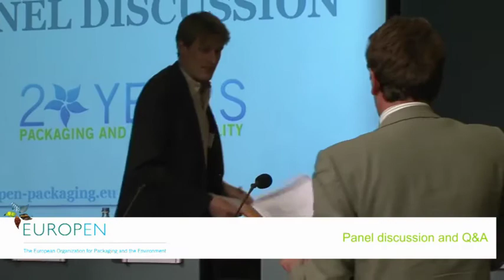EUROPEN 20th Anniversary event - Video of Panel Debate - 9 October 2013